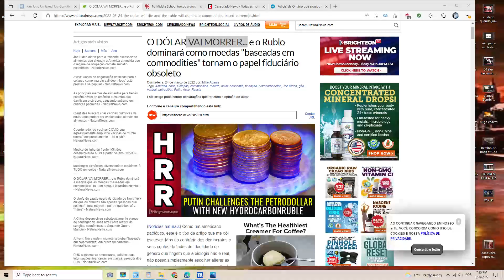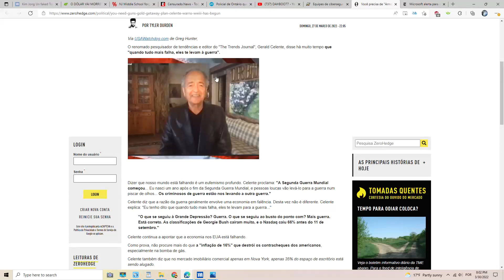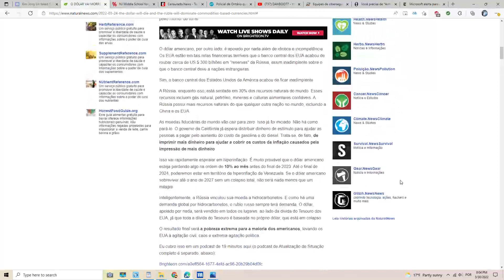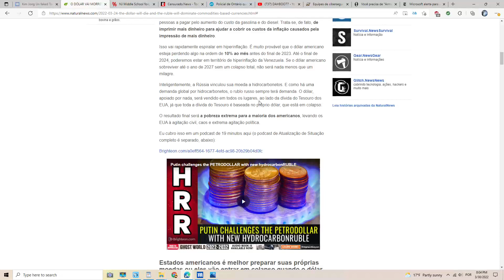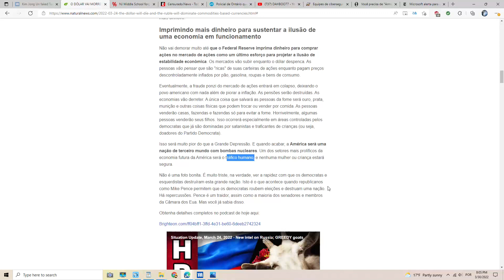O DOLAR VAI MORRER, Vai haver Tanta Fome, que MÃES VÃO VENDER SEUS FILHOS.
Increvam-se nos meus outros canais